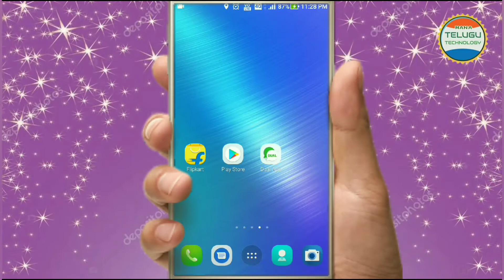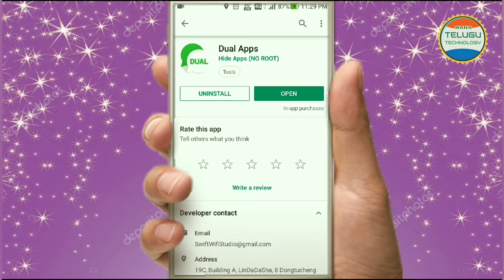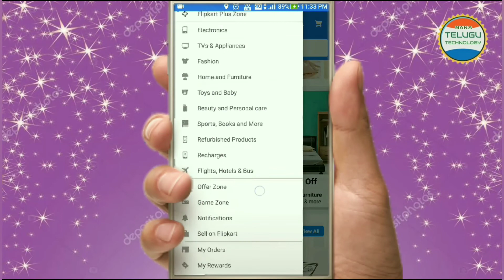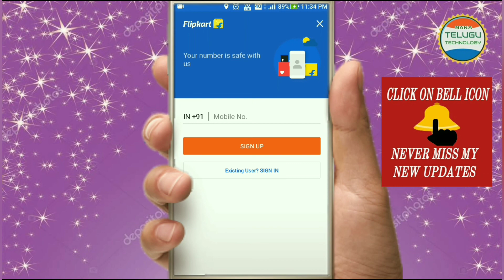How to Use Dual apps in Our mobile phone in Telugu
This is the Process for How to Use Dual apps in Our mobile phone by Telugu Technology